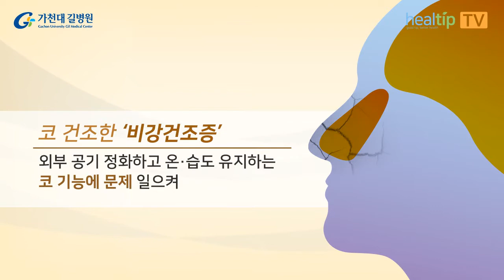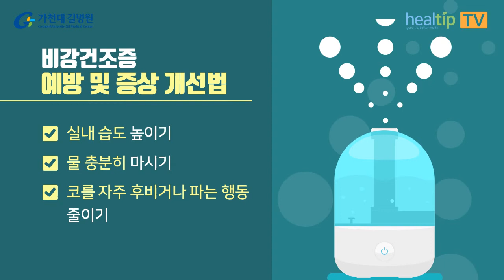환절기 코 메마른 ‘비강건조증’ 비염‧부비동염 등 코 질환도 의심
환절기 봄
습도 낮은 건조한 환경 탓에
메마르는 ‘코’

코 건조한 ‘비강건조증’
외부 공기 정화하고 온‧습도 유지하는
코 기능에 문제 일으켜

※ 비강건조증 주요 증상
-코가 당기듯이 간지럽다
-코가 따끔 거린다
-코로 숨 쉬기가 불편하다
-코 안을 후비거나 풀면 코피가 난다
-잠을 자고 난 후 아침에 코를 풀면 코피가 보인다

코 점액 분비 기능 약한 노인 & 코 자주 후비는 어린이에게 많은
‘비강건조증’
건조한 환경 뿐 아니라 다양한 코 질환도 의심해야

※ 비강건조증 일으킬 수 있는 코 질환
-코 점막 기능 약해져서 발생하는 ‘건조성 비염’
-콧속 빈 공간인 부비동에 염증 생긴 ‘부비동염’
-코 입구 코털 부위에 염증 발생한 ‘비전정염’

비강건조증
다양한 이비인후과 질환 영향도 받기 때문에
원인 진단한 후 치료하는 것이 바람직합니다

※ 비강건조증 예방 및 증상 개선법
-실내 습도 높이기
-물 충분히 마시기
-코를 자주 후비거나 파는 행동 줄이기
-코가 너무 건조하면 바셀린 같은 기름기가 많은 연고 코 입구에 바르기
-비전정염이나 습진‧염증 같은 코 질환은 항생제‧부신피질호르몬제 연고 사용

가천대 길병원 이비인후과 김선태 교수 도움말

- 가천대 길병원 : 인천광역시 남동구 남동대로 774번길 21